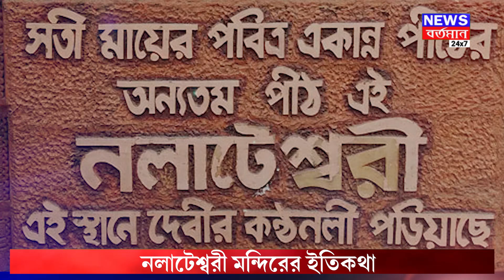আসুন জেনেনিন নলাটেশ্বরী মন্দিরের ইতিহাস সম্পর্কে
আসুন জেনেনিন নলাটেশ্বরী মন্দিরের ইতিহাস সম্পর্কে | NEWS BARTAMAN